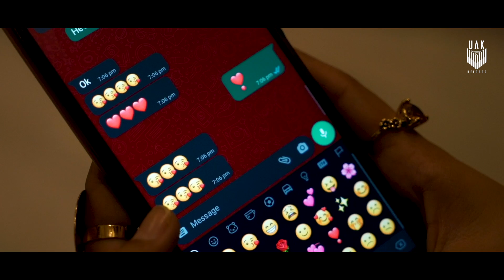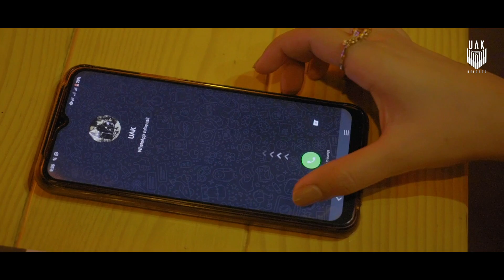Break Up Sad Song I Bewafaie 💔 I Official Music Video I UAK I Heart Touching I Shafa I UAK Records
UAK Records Presents And Interesting Take On A Heart Breaking Story Featuring Khuram & Zameeshah The Band Track Break Up A Sung By UAK Pinned By: Jahangir Paremi And The Music Is Also Given By: UAK

Singer: UAK & Shafa
Lyrics: Jahangir Paremi
Rap Lyrics: Dany S
Projects Head: Rida Humayun
A Video By: UAK
Color & Effects: UAK
Poster: Usman Precious & Shahrukh Lahori

Available On Audio Platforms